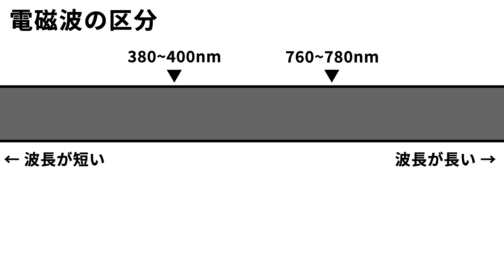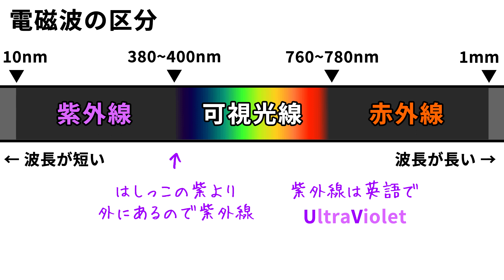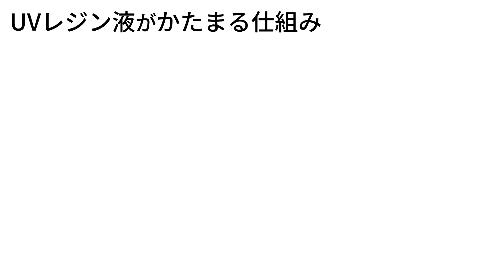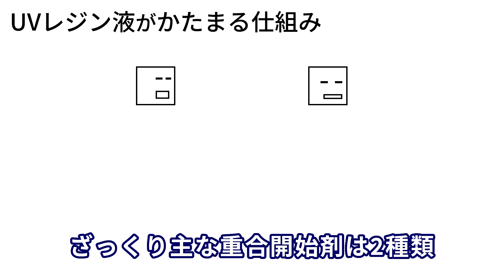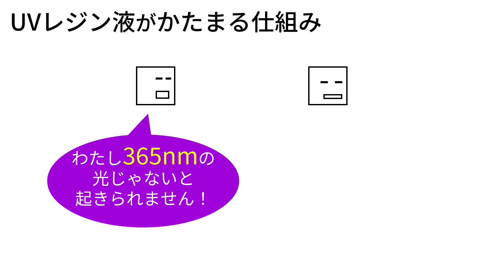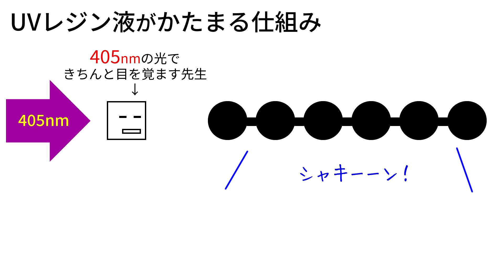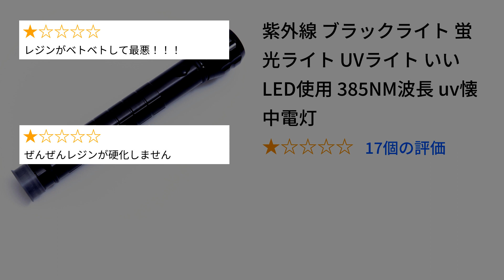UVレジン液がかたまる仕組み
紫外線硬化樹脂であるUVレジン液が重合（硬化）する仕組みをざっくりと解説してみました。最近は100円ショップなどでも販売されているUVレジン。なぜ紫外線（UV）をあびるとUVレジンが硬化するかをわかりやすく説明しています。